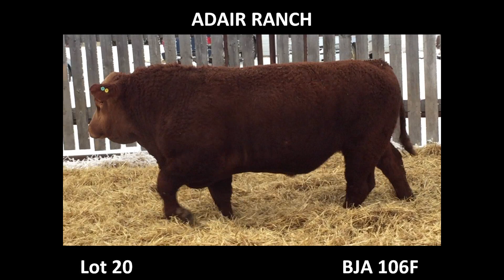2020 - Lot 20 BJA 106F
Red, Polled, Purebred Ranch Raised, Simmental Bull
Sire: TNT Bootjack D477
Dam's Sire: TNT Gunsmoke